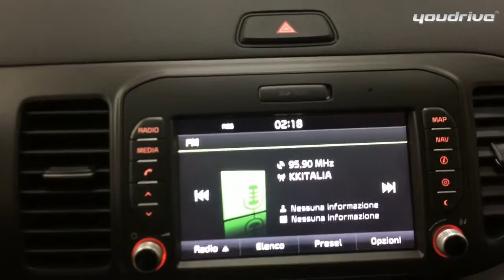Oltre il 22% di risparmio su Nuova Kia Picanto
La citycar Kia Picanto 1.0 benzina 69CV è disponibile con una straordinaria offerta presso la nostra concessionaria a partire da 7.990 euro* nella versione City a benzina, a 8.890 euro* la versione Gpl, e a 9.490 euro* con l’allestimento High-Tech in video.

Garantiamo il prezzo più basso d’Italia.

Parliamo di vetture nuove con oltre il 22% di risparmio dal prezzo di listino con i supersconti Youdrive.

Possibilità di finanziamento: assicurazione furto e incendio inclusi per 5 anni e con rimborso al prezzo del nuovo nei primi 3 anni. In più assicurazione RCA per  1 anno rinnovabile a condizioni eccezionali l’anno seguente. Manutenzione programmata 36 mesi.

Vi aspettiamo presso la nostra concessionaria o, se preferite, contattateci telefonicamente allo 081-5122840 oppure scrivendoci qui, siamo pronti ad offrirvi la Kia Picanto ad offerte e condizioni vantaggiosissime con pagamenti e finanziamenti personalizzati.

*Offerta valida con rottamazione escluso IPT e Metallizzato